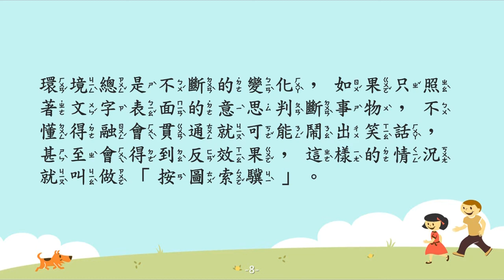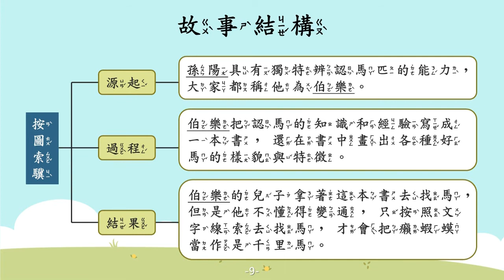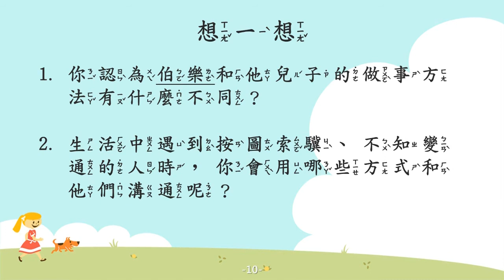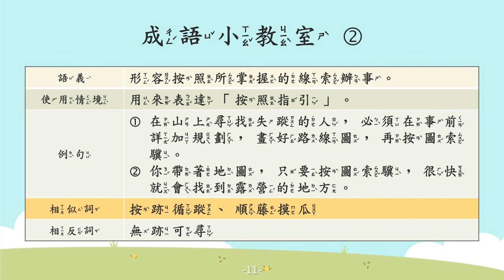按圖索驥【成語故事系列】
【按圖索驥】
(一) 形容做事太堅持自己的想法，呆板又不知變通。
(二) 形容按照所掌握的線索辦事。

【故事摘要】
秦國有一位名叫孫陽的人，他具有獨特辨認馬匹的能力，眾人稱他為伯樂。

伯樂將認馬的知識和經驗寫成《相馬經》，還在書中畫出各種好馬的樣貌與特徵。伯樂的兒子拿著這本書去找馬，但他不懂得變通，只按照書中記載的文字線索找馬，便將癩蝦蟆當作是千里馬。